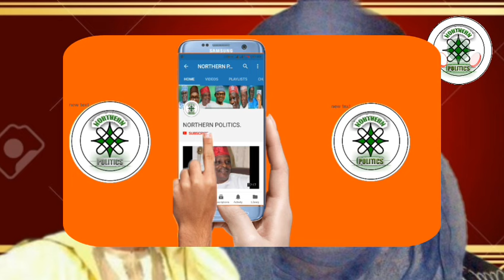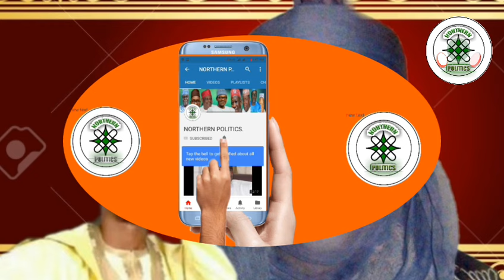Rarara Saraki Sai Allah.